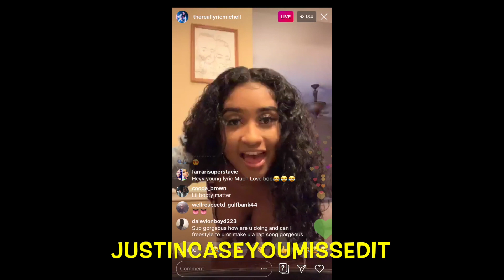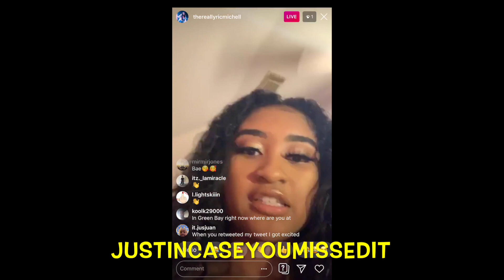YOUNG LYRIC TW3RK!NG ON IG LIVE